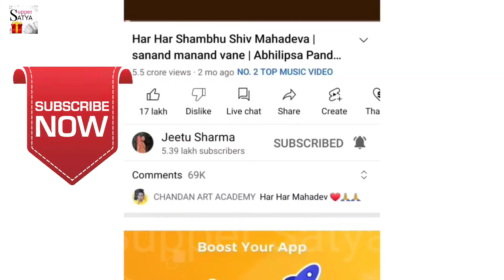हर हर शंभु Har Har Shambhu Shiv Mahadevaआखिर क्यू ये Video Delete हुआ Jeetu Sharma Abhilasha Panda